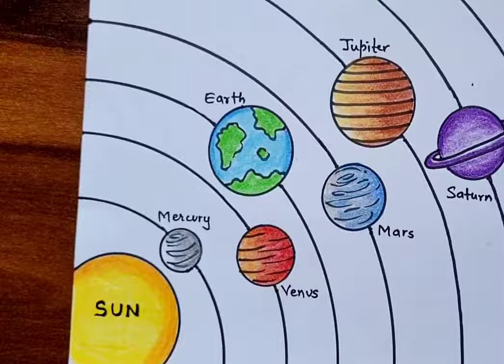How to Draw Simple Solar System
solar system drawing for kids
solar system drawing oil pastel
solar system drawing project
solar system drawing colour

Hey Guys